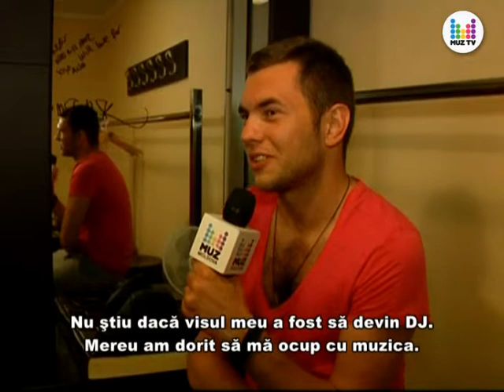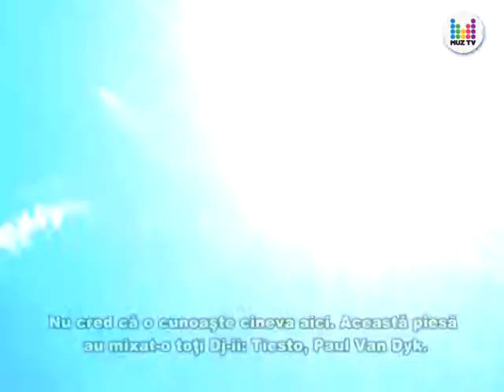"Atins" de muza muzicii de la 10 ani PRO NEWS